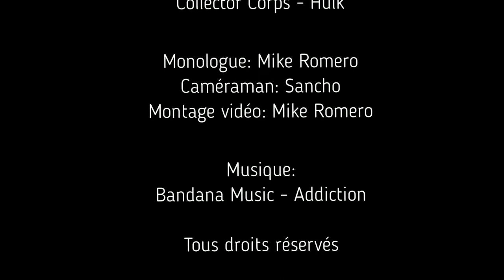Unboxing 88: Collector Corps - Hulk [FR]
Unboxing 88

Collector Corps - Hulk

Une boîte mystère sous le thème "Tolkien" où je garantis une Funko POP!, un T-Shirt et un comic. (8-10 items pour une valeur de +/- 80$cad) +Article BONUS!